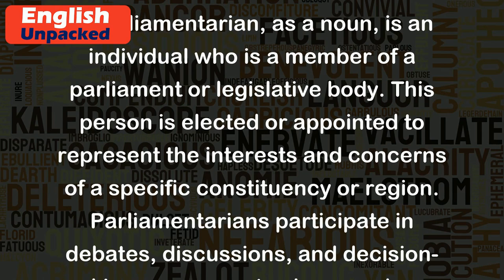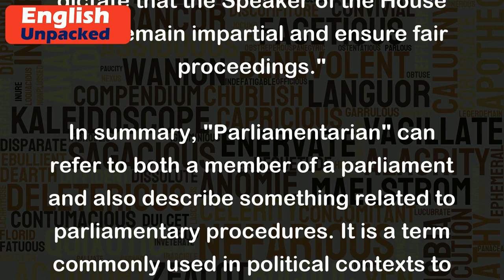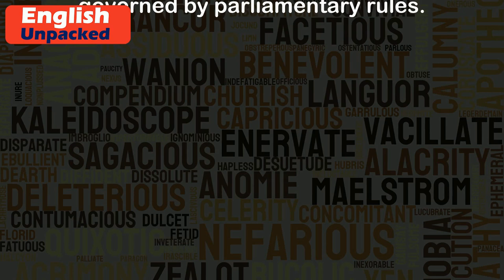Parliamentarian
The term "Parliamentarian" refers to a person who is a member or expert in the field of parliamentary procedure or a supporter of parliamentary democracy. It can have two main meanings, depending on the context in which it is used.
1. As a Noun:
A Parliamentarian, as a noun, is an individual who is a member of a parliament or legislative body. This person is elected or appointed to represent the interests and concerns of a specific constituency or region. Parliamentarians participate in debates, discussions, and decision-making processes to shape and pass laws and policies. They are responsible for representing the views and needs of the people they represent.
Example 1: "John Smith is a dedicated Parliamentarian who has been serving as a Member of Parliament for his district for over a decade."
Example 2: "The Parliamentarians are currently discussing the proposed bill on education reform in the House of Commons."
2. As an Adjective:
As an adjective, Parliamentarian describes something or someone that relates to parliamentary procedures, practices, or principles. It refers to the adherence to the rules and protocols followed in parliamentary settings.
Example 1: "The committee meeting was conducted in a Parliamentarian manner, with each member given an opportunity to speak and vote on the issue."
Example 2: "The Parliamentarian rules dictate that the Speaker of the House must remain impartial and ensure fair proceedings."
In summary, "Parliamentarian" can refer to both a member of a parliament and also describe something related to parliamentary procedures. It is a term commonly used in political contexts to denote individuals involved in legislative bodies or activities governed by parliamentary rules.